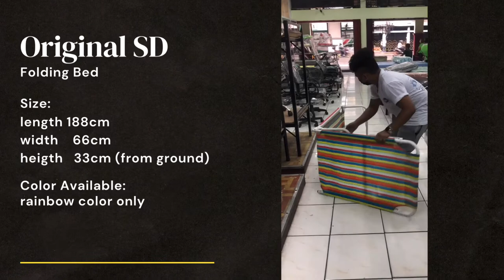Original SD Folding Bed (Only at ATS HOME)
Thanks to Canva App
Credit to: John Lloyd Burbano

Creator: Sachi Kaneshiro